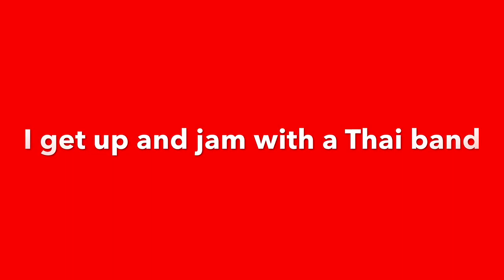Singing Lead Vocals for a Thai Rock Band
On a night out on the town in Chiang Rai, Thailand,  I get invited to get up on stage and sing a few tunes with a local Thai band.